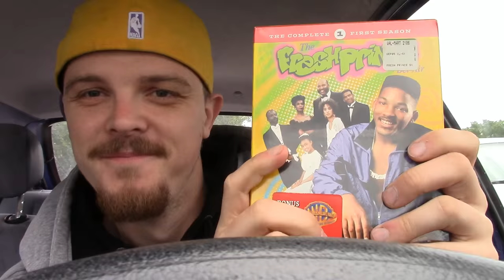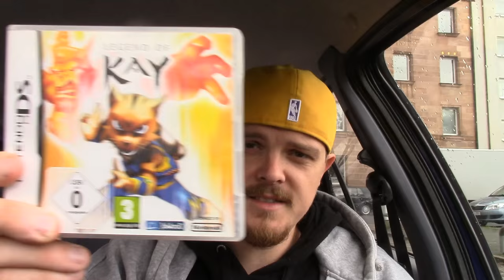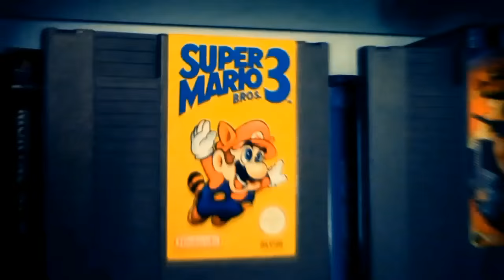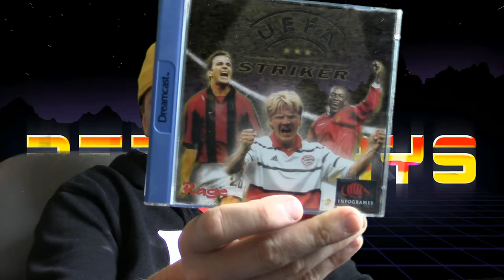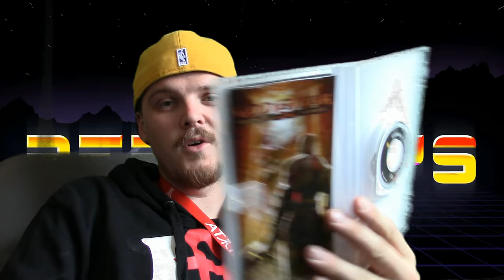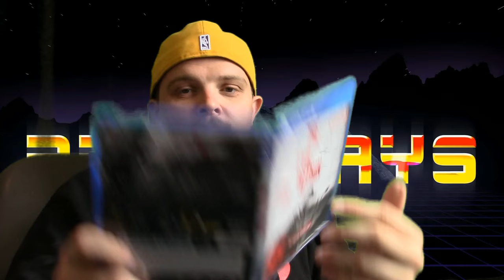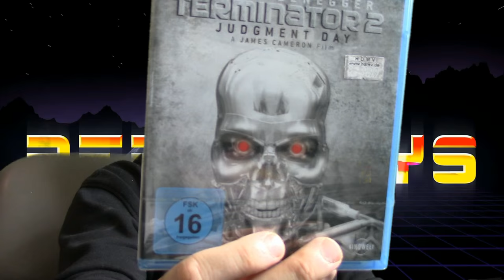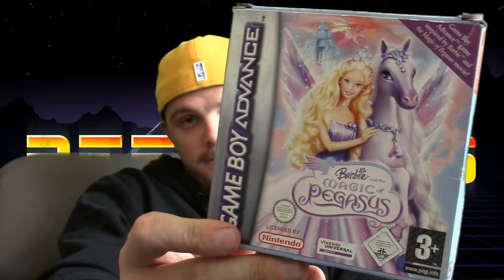Ree sammelt/plays Ep 17 - ............................................................. Barbie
Ree - Facebook -